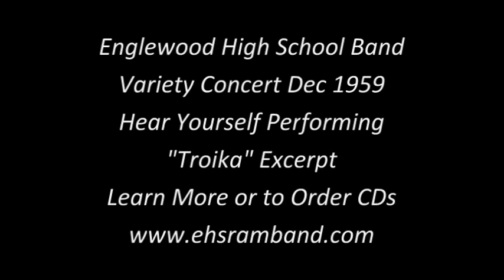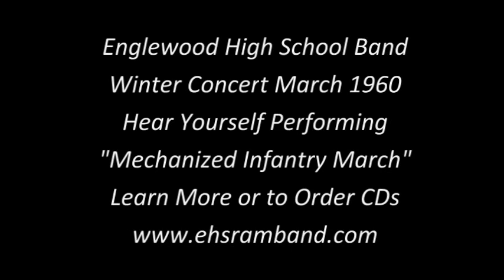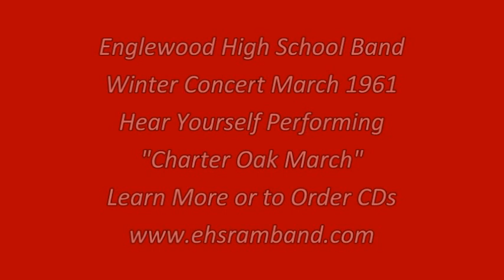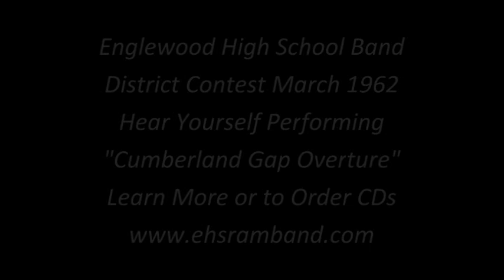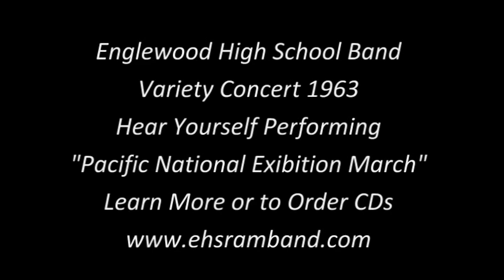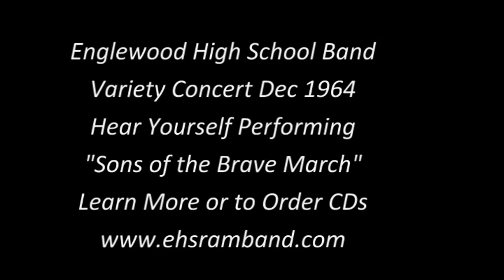EHS CD Promo Video Two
Created to give EHS band members a sample of concert music from every year 1959 thru 1965